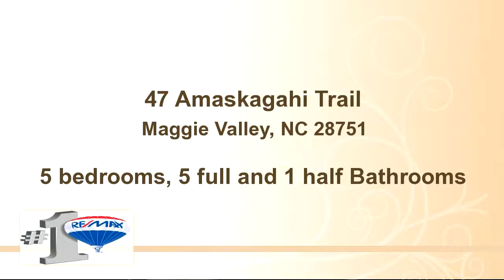47 Amaskagahi Trail, Maggie Valley, NC 28751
Words cannot describe this all suite 5BR/5BA log &stone masterpiece located in Gated Smoky Mtn Retreat at Eagles Nest.Main floor boasts soaring beamed ceilings,hickory floors,floor to ceiling stone FP's,2 of the master suites,amazing recreation/entertaining great room,chefs kitchen w/wolf 6 burner,subzero fridge,&incredible island.Upper &lower levels include office,family rooms,& bonus multi-purpose rooms.Sweeping long range Mtn views & grand covered porches complete this grand well built home.

Bedrooms: 5
Bathrooms: 5 full and 1 half Bathrooms
Square Feet: 6603
Price: $1,495,000

06/26/2016 02:03:01 am

Last modified: